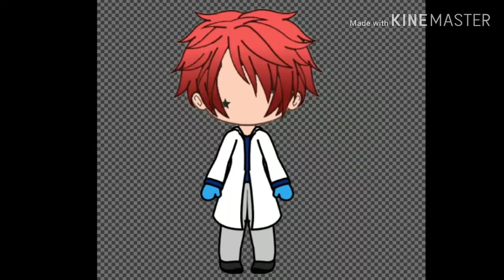My first time with a Front Facing Gacha! [This is of Maurice. Someone who will get possessed]